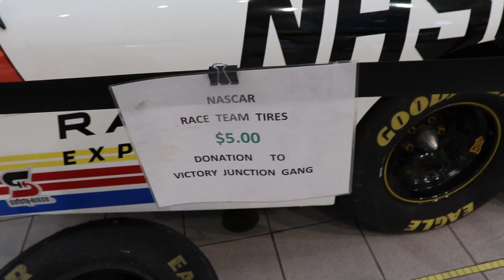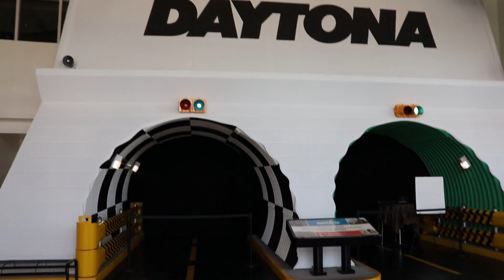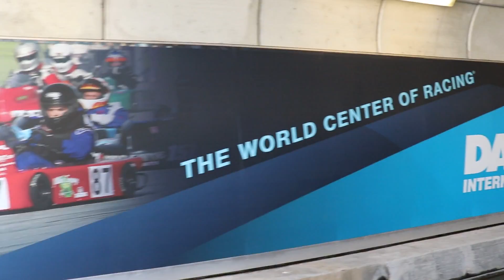Mercedes Benz International Club outing from The Villages Florida - Part 1 of 2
Thank You to the Mercedes Benz International Central Florida Chapter and Paul Sorgen for allowing me to come along !